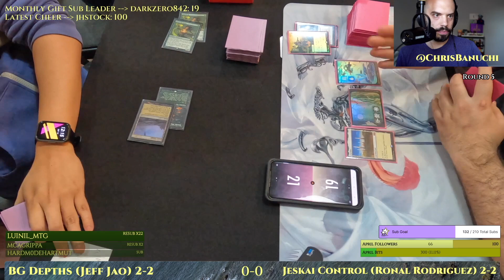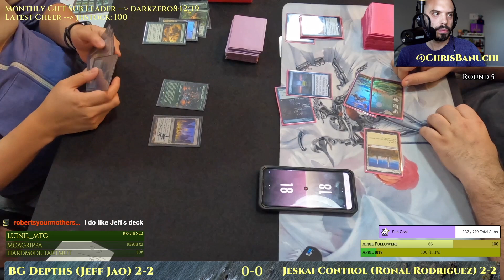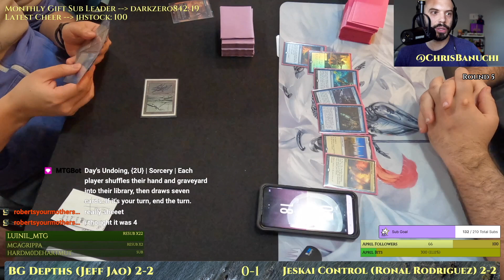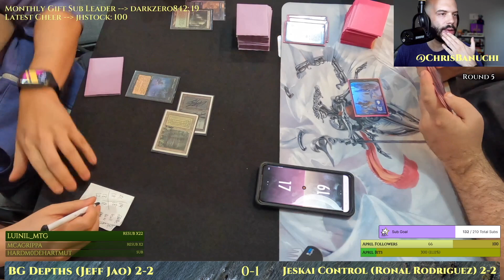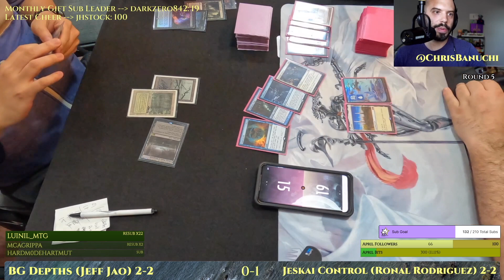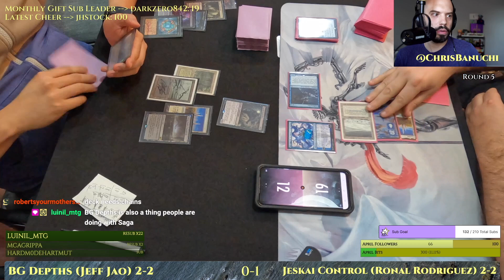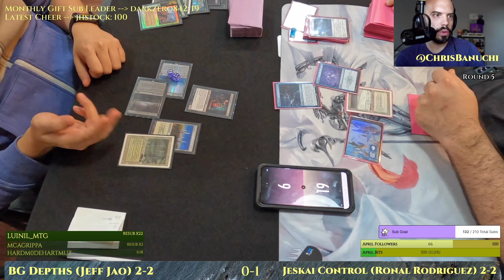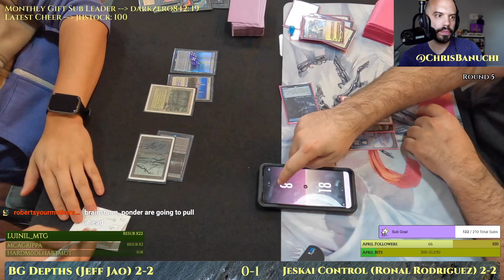BG Turbo Dark Depths vs Jeskai Day's Undoing [MTG Legacy]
BG Turbo Dark Depths vs Jeskai Day's Undoing.
MTG Legacy with NEO (April 2022).